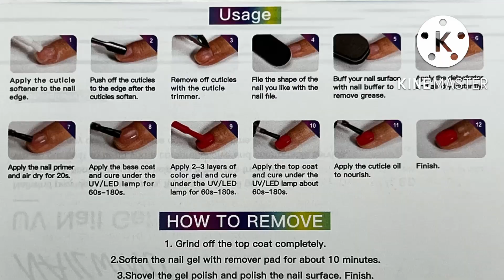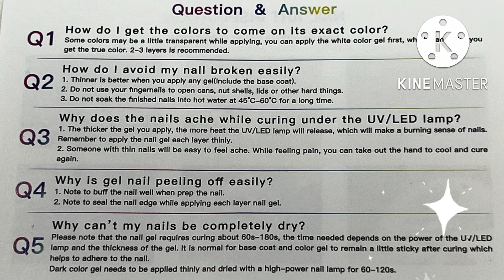Rosalind Beauty (youtube)